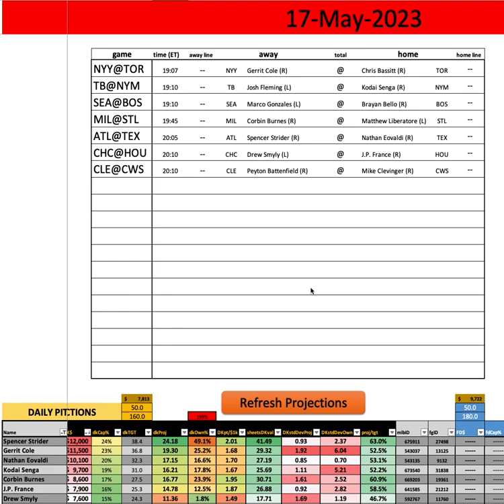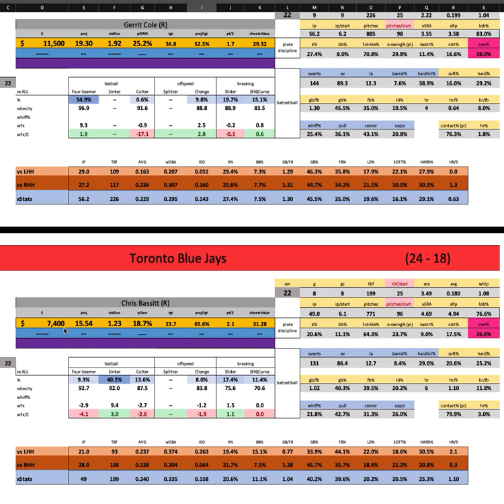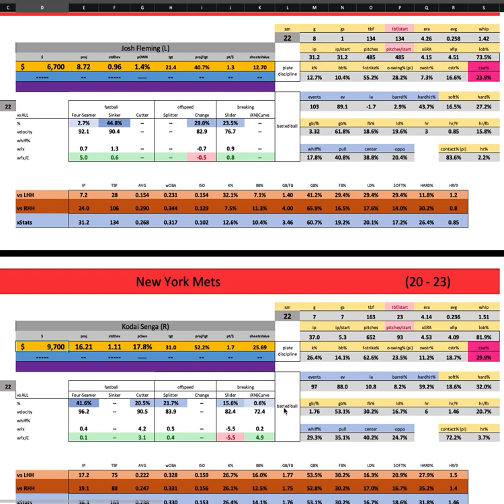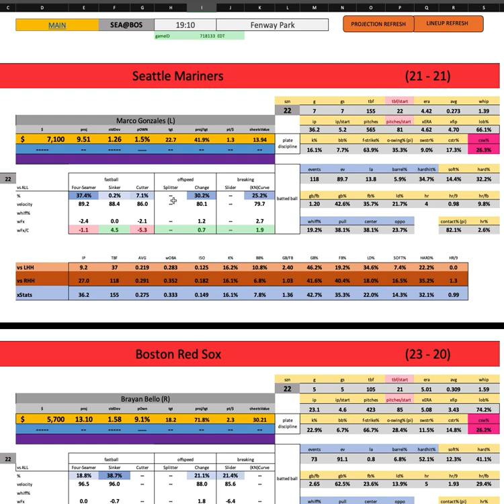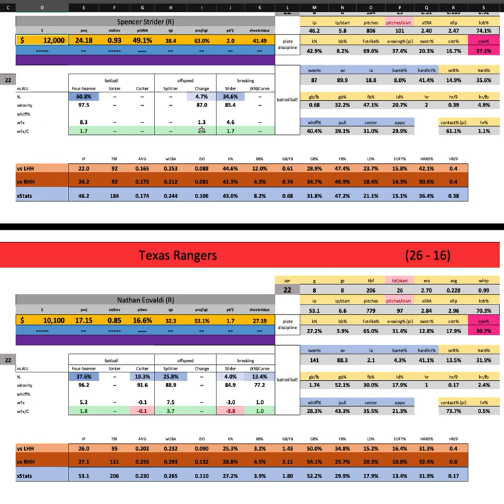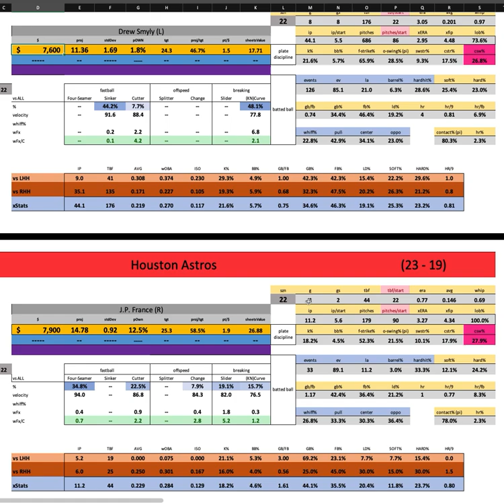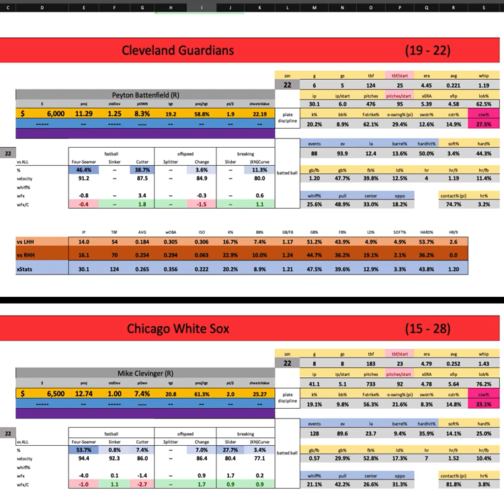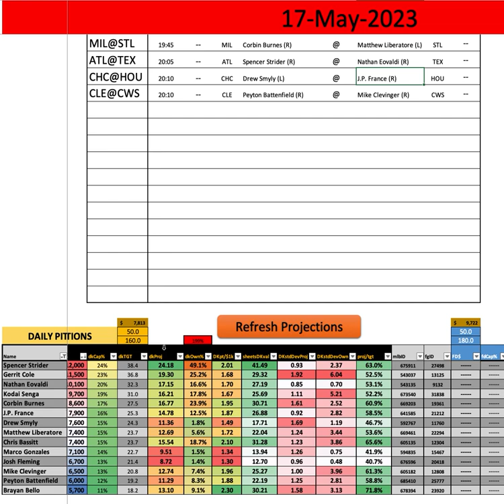MLB - First Look w/ Goldy - Wednesday MAIN